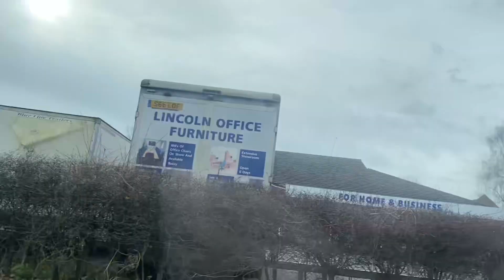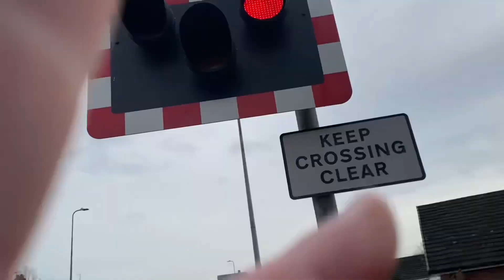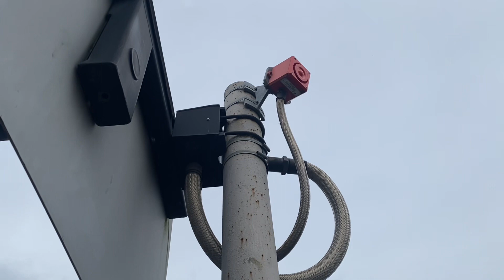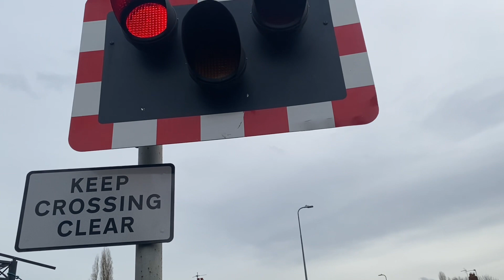*New alarm* Boultham level crossing (15/02/24)